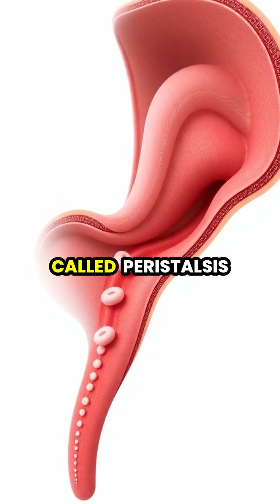The Fascinating Journey of Digestion 🥦🍏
Ever wondered what happens to your food after you take a bite? 🍽️ Dive into the incredible journey of digestion from your mouth to your bloodstream! 🩺 Learn how your body breaks down food, absorbs nutrients, and eliminates waste in this visually stunning journey through the human digestive system. Perfect for anyone interested in health and nutrition! 🌟